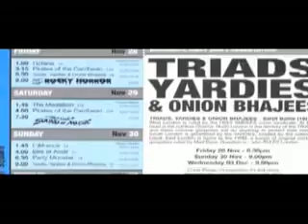Public Reaction to TRIADS, YARDIES & ONION BHAJEES!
Members of the public give their verdict on TRIADS, YARDIES AND ONION BHAJEES after it's UK premier at the legendary Prince Charles Cinema in London's Leicester Square. The film went on to enjoy a record breaking run at the cinema with further screenings at arthouse and independent cinemas across the UK.